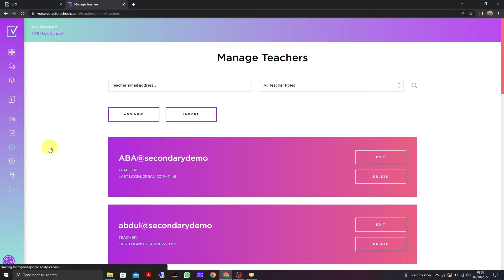VotesforSchools How-to videos: Add a Single Teacher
This video will show you how to add a single teacher to your VotesforSchools' school account